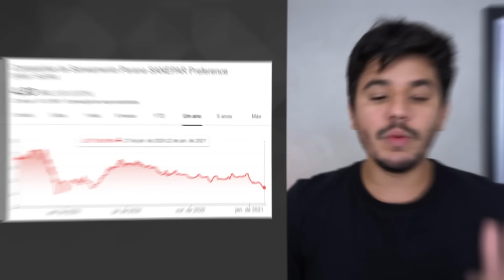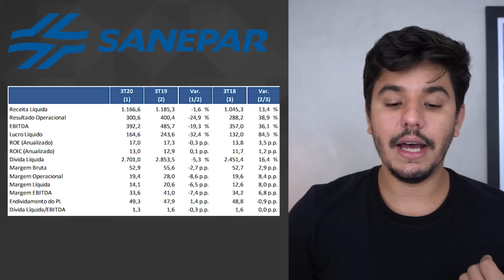O QUE EU ACHO DE SANEPAR? (SAPR3, SAPR4 E SAPR11) l Chegou a hora de vender?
Sanepar, será que chegou a honra de vender? Ou vale a pena investir ainda mais pesado em SAPR3, SAPR4 e SAPR11? Nesse vídeo eu faço uma ANÁLISE COMPLETA DE SANEPAR e dou a minha opinião sobre as ações da empresa.

A Sanepar é a companhia de saneamento do Estado do Paraná. Por ser uma empresa do ramo de saneamento seus serviços incluem:

fornecimento e tratamento de água
tratamento e coleta de esgoto

Além disso, a empresa tem uma participação societária em uma empresa que gera energia por meio de resíduos sólidos provenientes do lodo residual do tratamento de esgoto.

00:00 Introdução e comentário insano

00:39 Queda nas ações da Sanepar (SAPR3, SAPR4 e SAPR11)
01:50 Quem é a Sanepar?
03:00 Ações de Sanepar
04:39 O que fez a ação cair?
08:20 O problema mais sério da Sanepar
11:02 Compensa investir? Minha opinião pessoal
12:30 Sanepar está BARATA? Resultados e futuro
14:22 ACABOU, deu like?

Em termos de estrutura são:
3 aterros sanitários
1.104 poços de captação subterrânea
168 estações de tratamento de água
249 estações de tratamento de esgoto

No geral, a Sanepar gerencia:

Mais de 55 mil km de tubulação de coleta e distribuição de água
Mais de 36 mil km de tubulações de coleta e tratamento de esgoto

No Paraná a empresa atende diretamente mais de 345 cidades, e presta serviços para mais de 297 localidades, contando com mais de 7.000 colaboradores.

No quesito ações:
SAPR3 R$ 4,65
SAPR4 R$ 4,30
SAPR11 R$ 21,68

100% Tag Along (ON, PN, UNIT)
Segmento de listagem: Nível 2
Valor de mercado: R$ 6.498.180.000
Quantidade de ações disponíveis: 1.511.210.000

O que está acontecendo com a Sanepar? (SAPR3, SAPR4 e SAPR11)

No ano de  2020 as ações da Sanepar se desvalorizaram algo na casa de 18% e ao contrário de grande parte das ações da nossa bolsa de valores, seu preço não se recuperou até hoje. Pelo contrário, em 2021 a empresa já caiu 13,48%.

Mas o que causou essa queda?